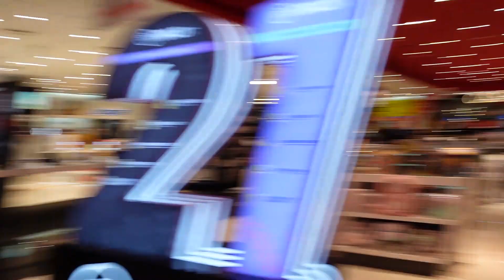Trying Out My Sony Z-V1 Vlogging Camera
This is just a short video, that shows when I tried my Sony ZV-1 Vlogging camera for the first time. Does the video looked better than my old phone?